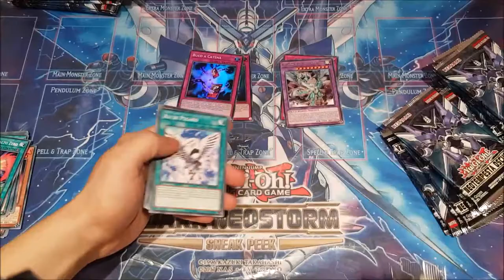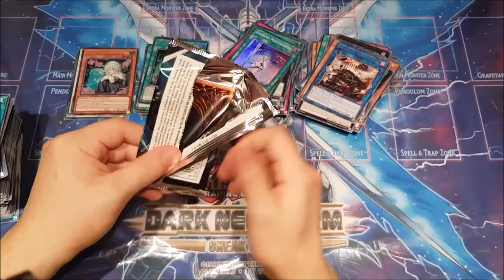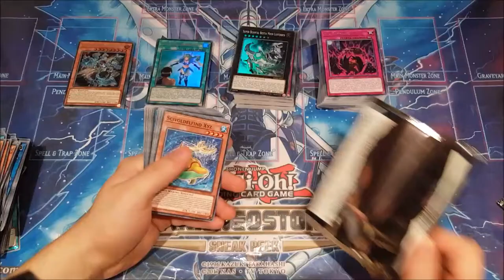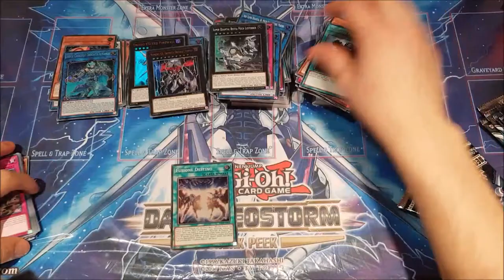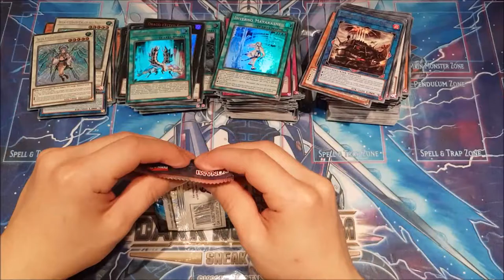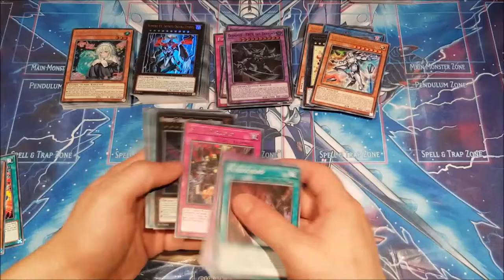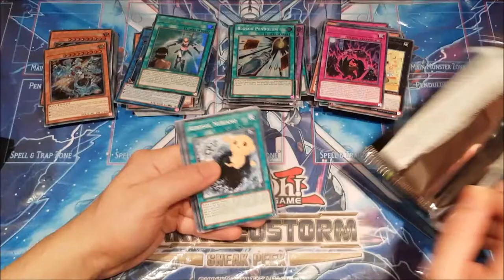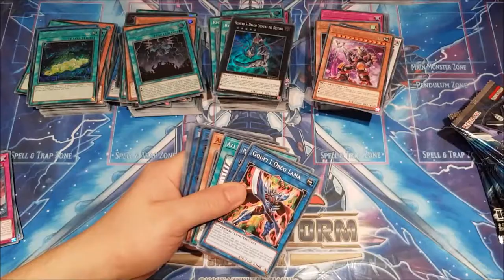Yu-Gi-Oh! Dark Neostorm Special Edition 2 Cases Opening 240 Special Editions 720 Packs Part 1